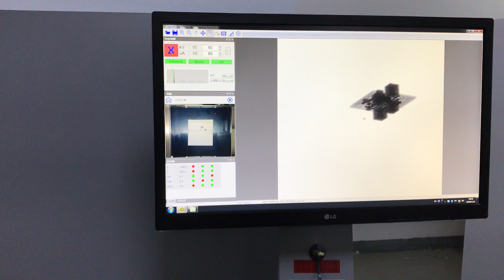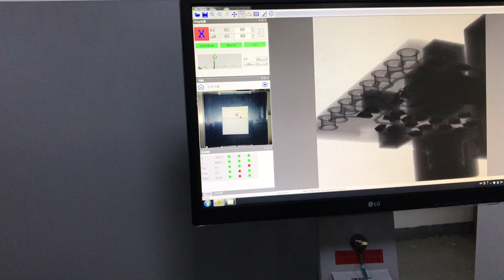XRAY inspection machine is inspecting the Control board capacitor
Linda Mo
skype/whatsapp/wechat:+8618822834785